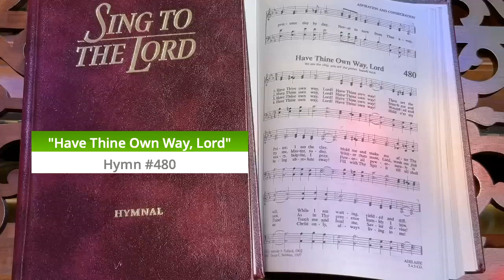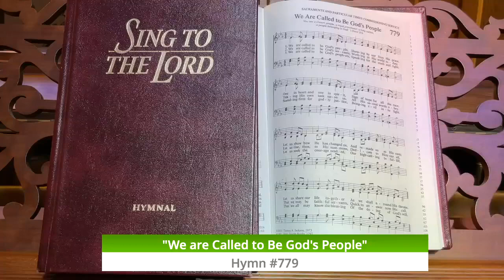"Fooling Yourself" Mark 9:38-50